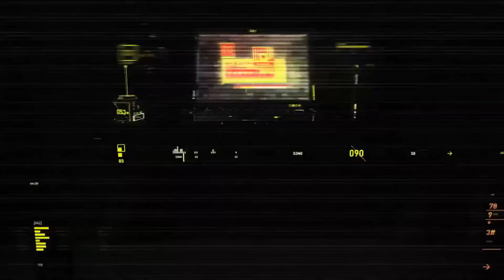Assassin's Cred Origins Loot locations Of SAP MEH NOME | ACO Loot Treasure Hunt Guide Full HD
There are several Loot locations scattered around the world of Assasins Cred Origins, the new assassins creed game and each one holds a clue to the location of loot, which is very valuable. However these locations are very hard to find. This particular Gameplay video shows the loot locations of Sap Meh Nome.

Assassin's Creed: Origins (formerly known as assassin's creed empire [ac empire])   is the tenth main instalment in the Assassin's Creed series developed by ubisoft games 2017. Set in ancient Egypt, the game will feature a new Assassin protagonist, bayek, and is slated for release on 27 October 2017. Origins' Egypt is three times larger than the map of Assassin's Creed IV: Black Flag and is composed of 5 areas: Giza, Memphis, Siwa, the Nile Delta and Faiyum. These feature many historical monuments and sites, as well as more vibrant and lush areas like the great pyramids of Giza and river Nile.